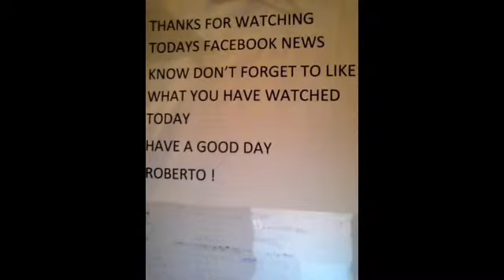Monday 14 December 15 today's news